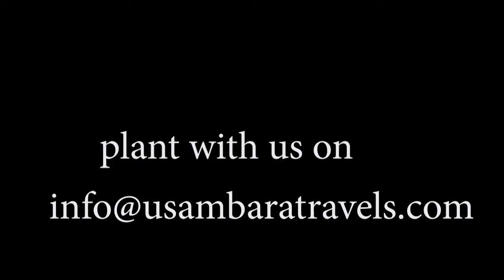Fruit Project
One of Friends of Usambara Projects. Orange & Lemon Plantation